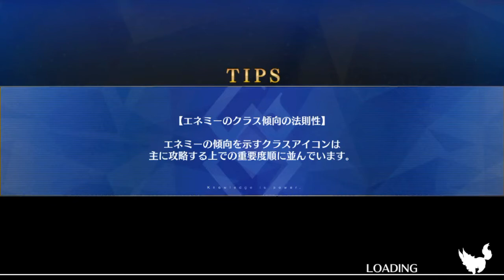[FGO][Christmas2018] Story final : Bradamante solo Quetz Ruler.